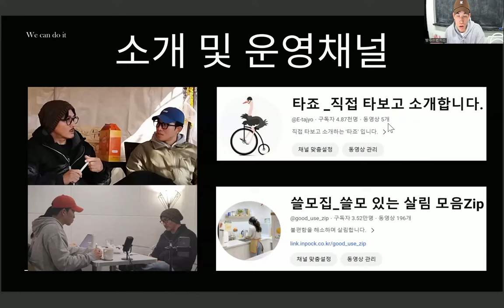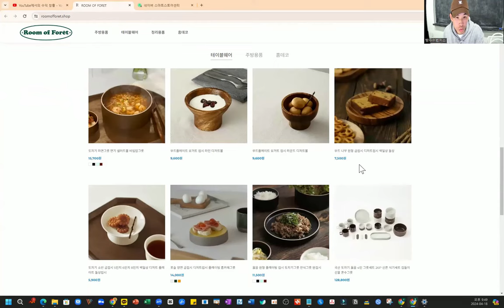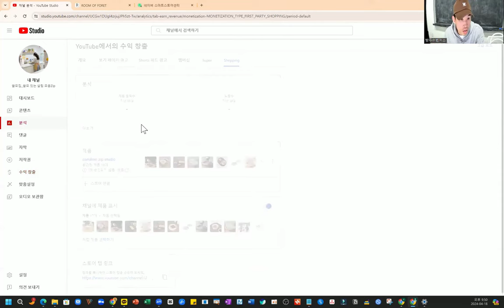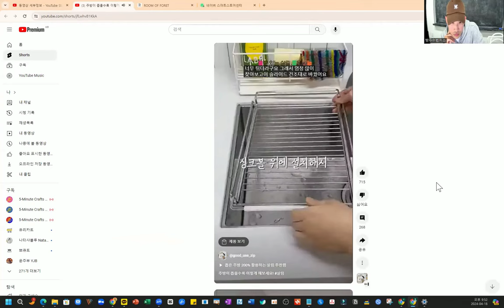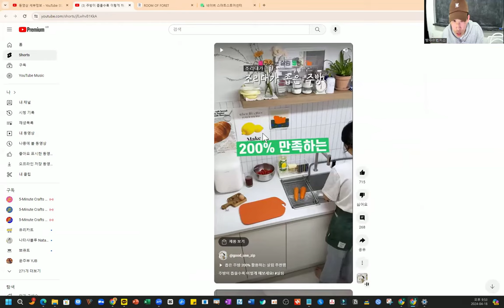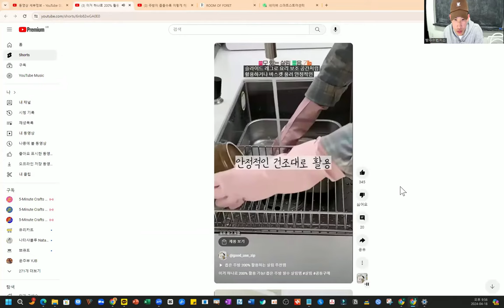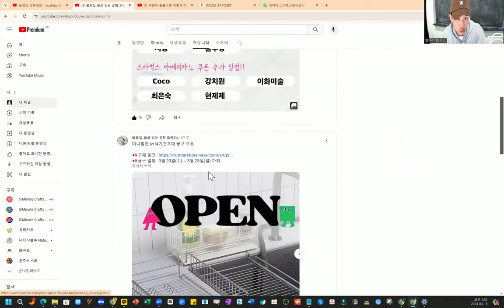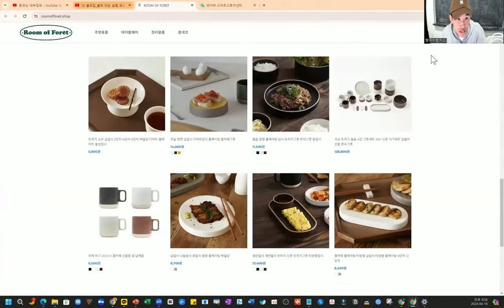쇼츠 2개로 643만원 매출, 109개 상품 판매 [방주캠퍼스 비밀특강]